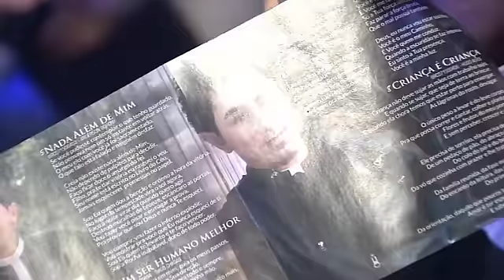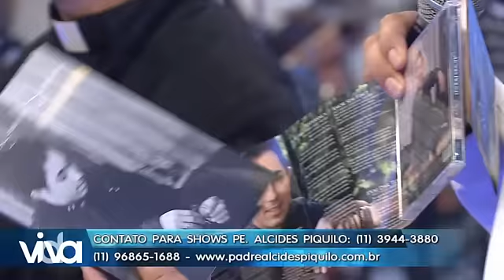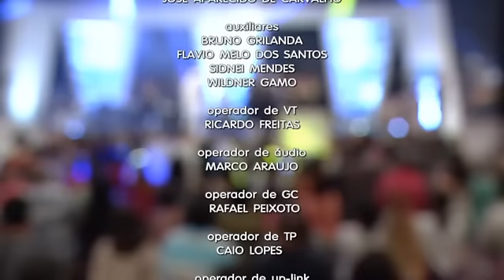Viva A Vida 17/01/2017 parte 4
Padre Alessandro Campos leva até você um programa cheio de alegria, com reflexões sobre a vida, mensagens de amor, fé e paz, e, ainda recebe renomados cantores que apresentam o melhor da música sertaneja! Um momento de espiritualidade e música nas suas noites de terça-feira com o padre sertanejo do Brasil! O programa vai ao ar ao vivo às terças-feiras das 20h30 às 23h00 e a reprise é aos domingos às 14h30.

PARTICIPE DA PLATEIA!

Para garantir seu ingresso, acesse ou ligue para 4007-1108 (ligação local de qualquer lugar do Brasil)